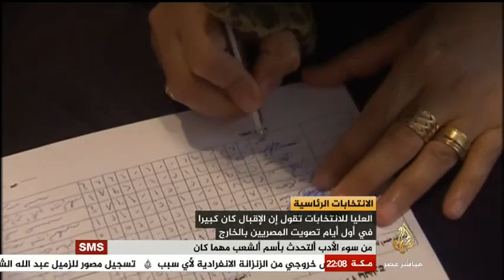مصر الليلة الإنتخابات الرئاسية الجزء الأول